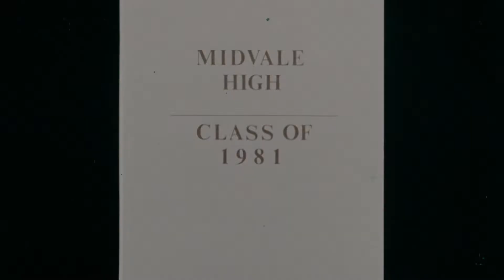Official Trailer - GRADUATION DAY (1981, Christopher George, Linnea Quigley, Herb Freed)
Theatrical trailer of "Graduation Day" by Herb Freed. Starring Christopher George, Patch Mackenzie, E. Danny Murphy, E.J. Peaker, Michael Pataki, Carmen Argenziano, Linnea Quigley